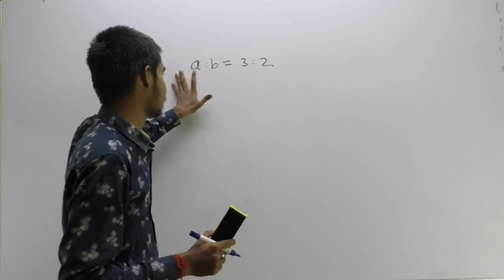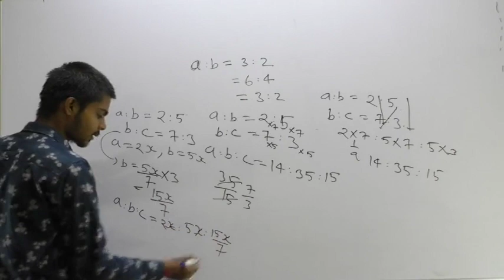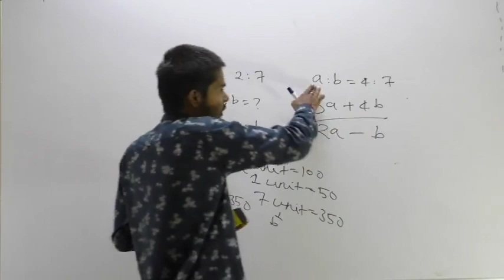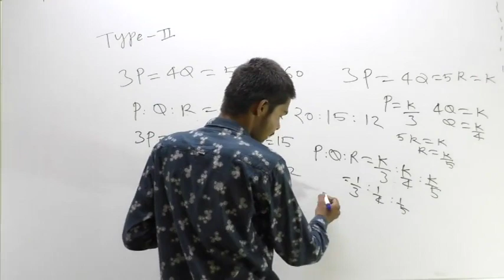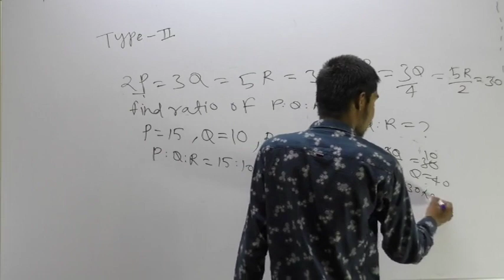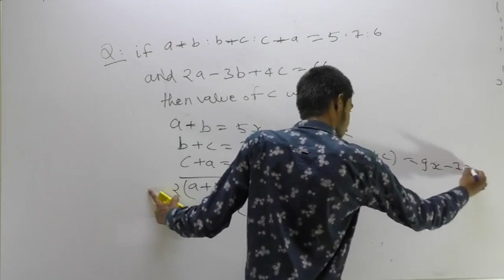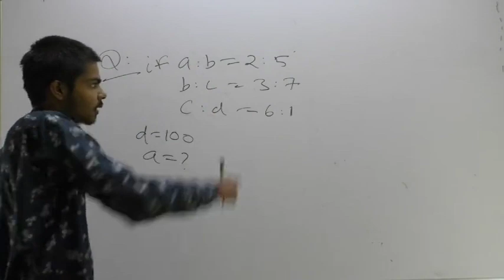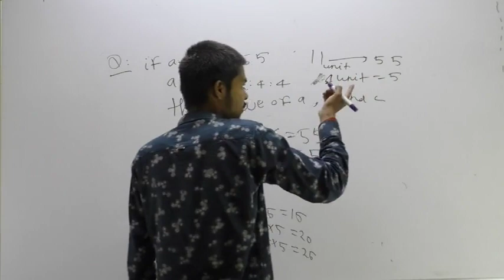Lecture2 Ratio and Proportions